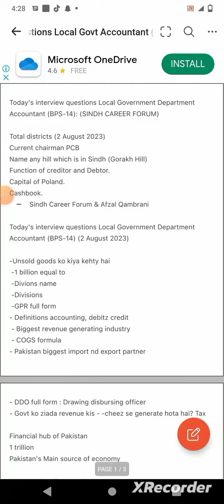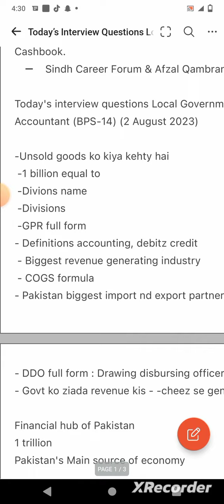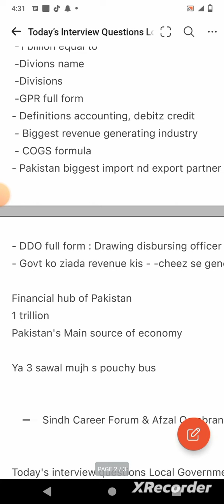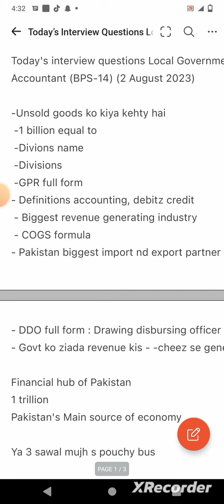Interview Question( 2nd August 2023) Local govet dept(Government of Sindh) post AccountantBPS-14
Interview Question( 2nd August 2023) Local govet dept(Government of Sindh)   post  AccountantBPS-14#nts#iba#sts#fpsc#pts#jobs#spsc#jest#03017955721#